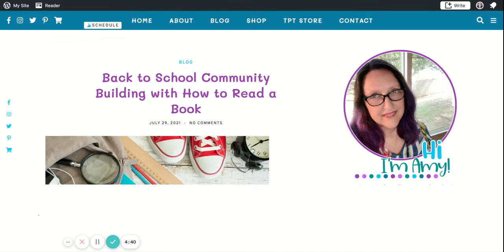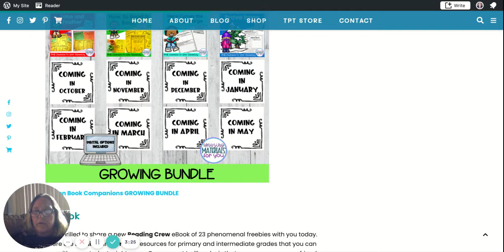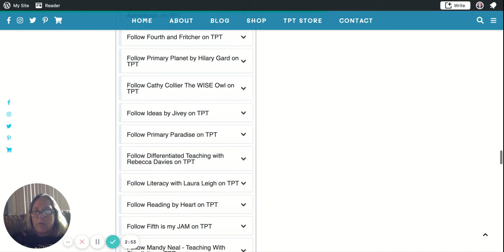Back to School Made Easy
In this video, I am sharing a BLOG collaboration that includes 23 freebies and back-to-school tips as well as an opportunity to win $700 worth of ELA materials for an elementary classroom!